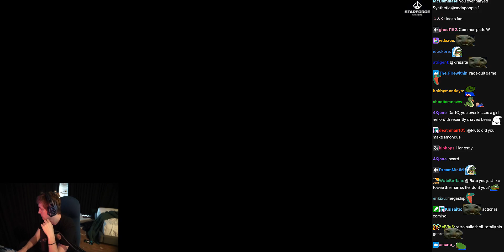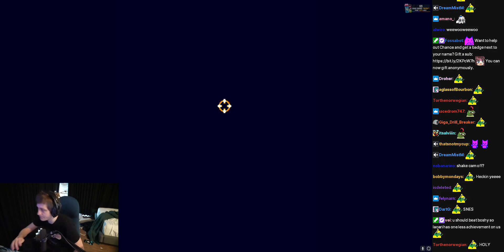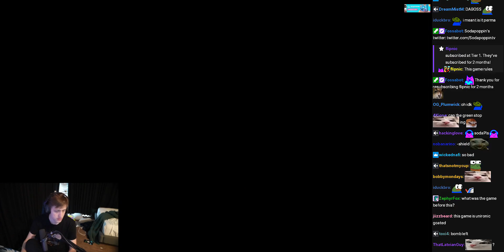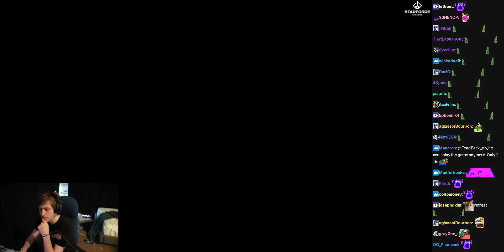Star of Providence w/ Chat - (sodapoppin) - September 11, 2023